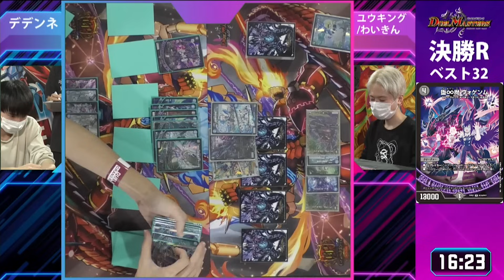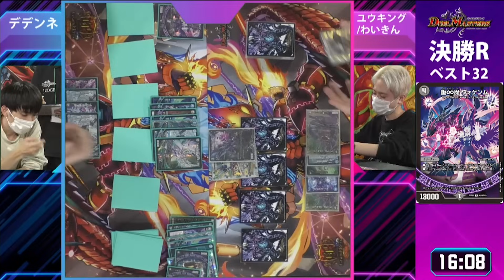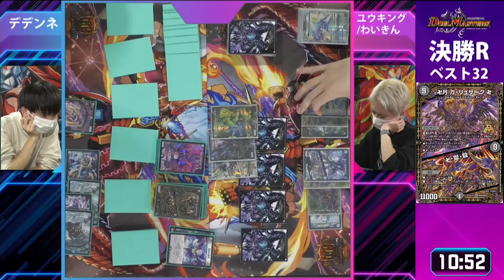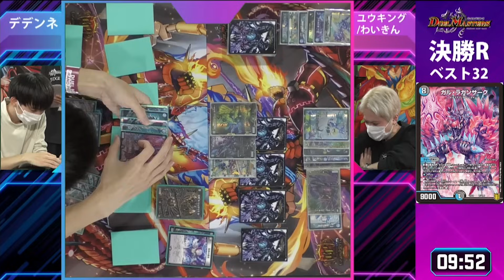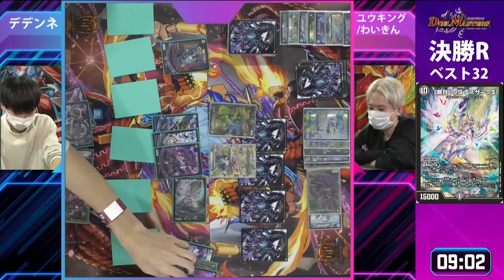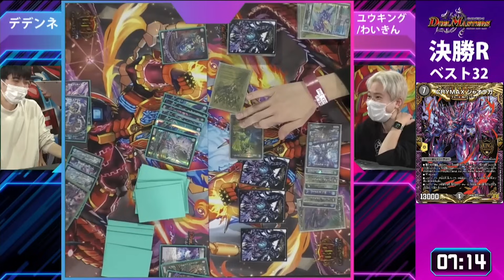【デュエマ】DMGP2023-2ndオリジナル決勝Roundベスト32『デデンネ VS ユウキング/わいきん』魔導具の最後のパーツ【公式大会切り抜き】【名勝負】